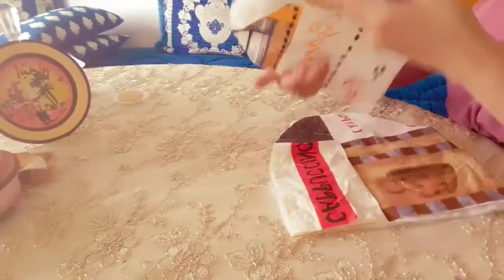couvre -théière 👈 درس عن تفصيل و خياطة غطاء الابريق